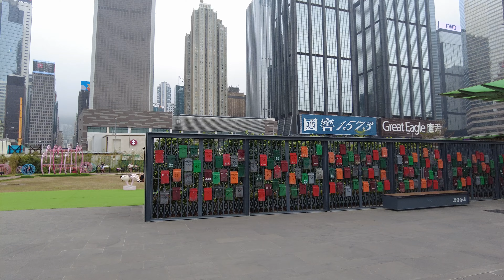[4K] 天星碼頭(灣仔)對出廣場似走進了時光隧道 Star Ferry (Wan Chai)